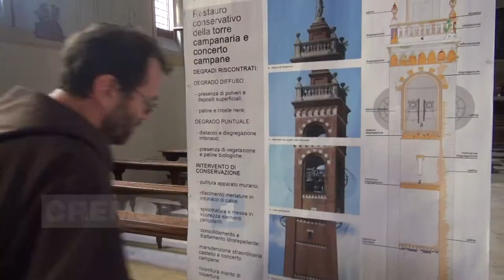Nuovo e prestigioso incarico per il parroco dei Sabbioni Fra Giuseppe Fornoni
Dopo 10 anni di servizio in  parrocchia  è stato nominato Rettore dell’ Istituto  Sacra Famiglia di Cesano Boscone. Domenica prossima celebrerà  l ‘ultima messa.